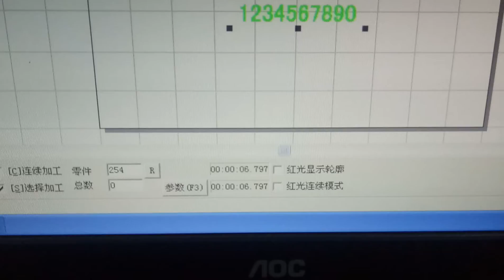Laser marking QR code on shared power bank ,Mopa laser marking machine